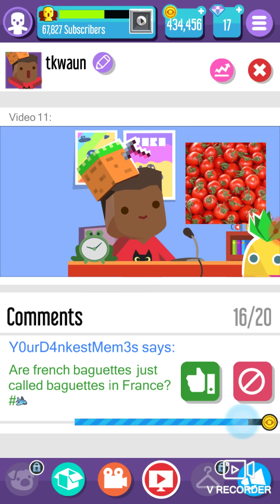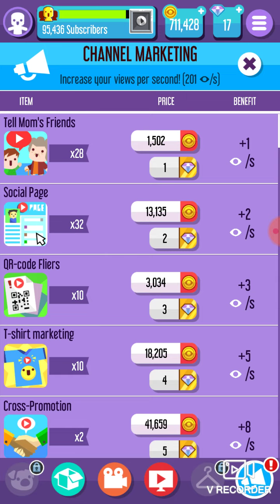Vlogger Go Viral | Hitting 100k Subscribers